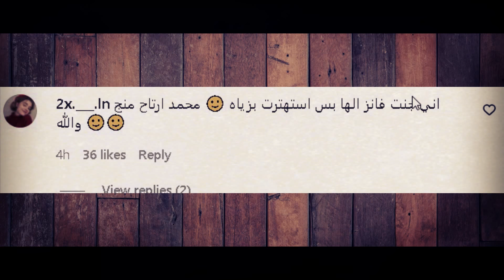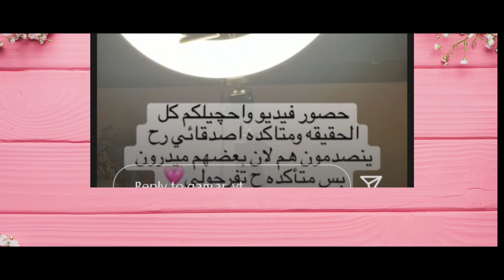بيسان اسماعيل تدخن سيجارة واميرة الحسين تعتذر وترجع لمحمد كريم وقمر الطائي تكشف حقيقة نور مار وياسو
حباىيب الكفو يدخل يشترك ويفجر المقطع شوفو بسرعة